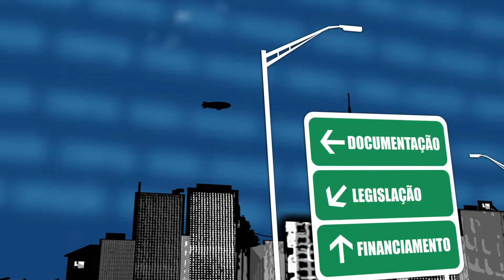Fala Corretor 085 - Contribuição sindical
Fala Corretor 085 (31/08/2015)

Corretora: Vilma Batista Lopes

Dúvida: Contribuição sindical

Especialista: Rodrigo de Maio
Advogado do CRECISP.